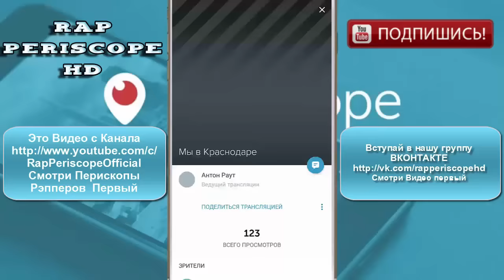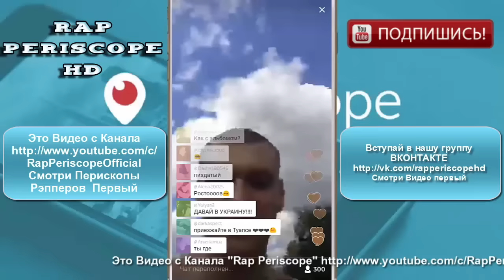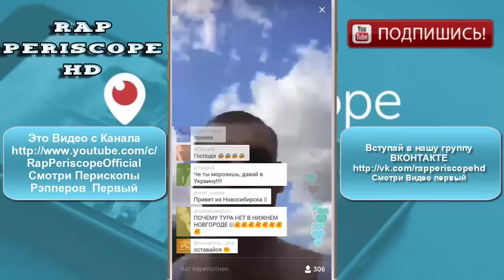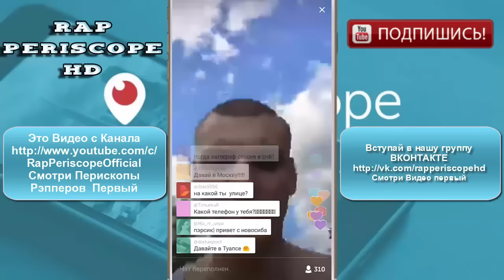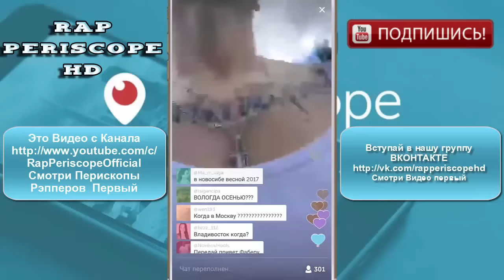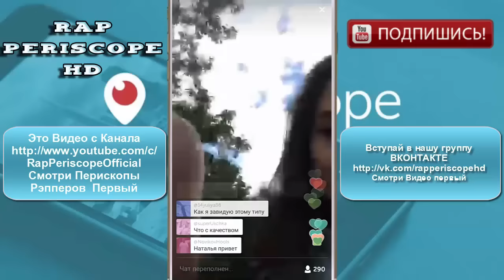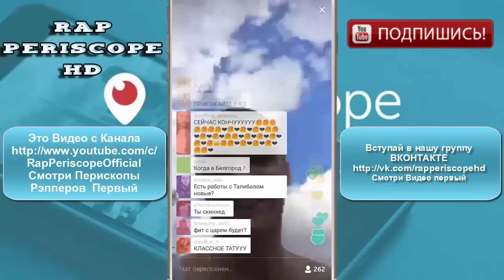Тони Раут о новом Альбоме и совместку с CZAR (17.05.2016)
Тони Раут о новом Альбоми и совмеску с CZAR
-periscope баста
-periscope айза
-periscope Schokk